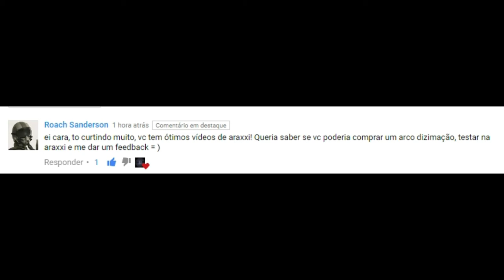O Arco da Dizimação é bom na Araxxi? RuneScape ( Respondendo )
É aquilo... Resumindo, se você tem capacidade de comprar um Noxious. Então investe no NOXIOUS ... se não tem. O arco da dizimação é uma ótima escolha. Muito forte e belos hits. e BARATO ( 29M )